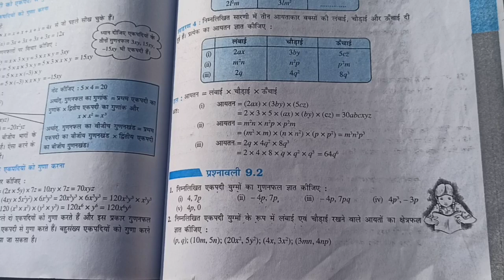8th class math chapter 9.2 complete 😁 like shar and subscribe 🙏virlvideo